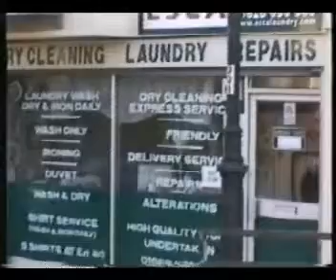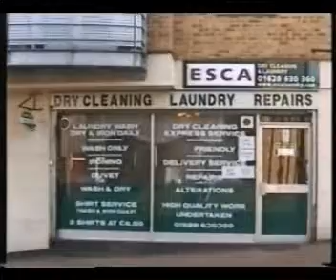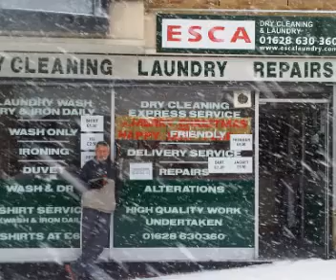ESCA Laundry Ltd. - King Street Maidenhead.wmv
ESCA Laundry at Maidenhead.